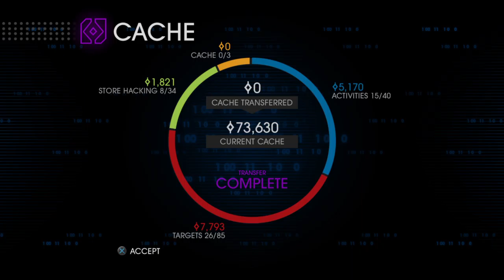Saints Row IV: Re-Elected_20160505230914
Doing my thing x